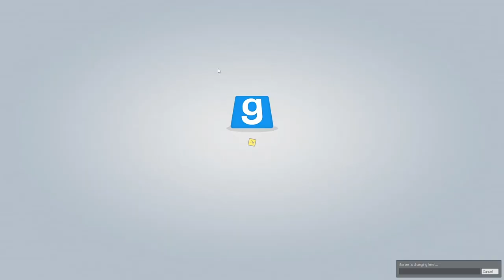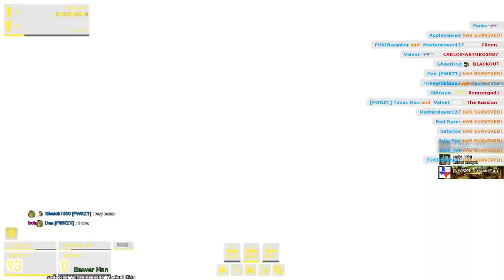Zombie Burrito Episode 3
Game: Gmod (on Steam)
Mode: Zombie Survivor
Server: Official Mall of The Dead